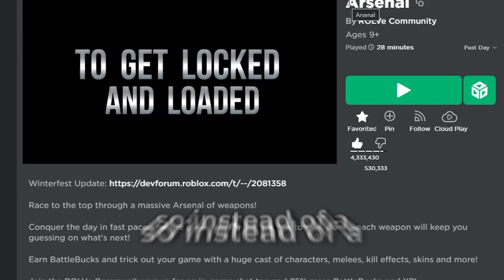BEDWARS Player Tries ARSENAL...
-Socials-
👍Roblox Name➔ ItsHydratedYT

🔵 Discord➔ ankie # 9629